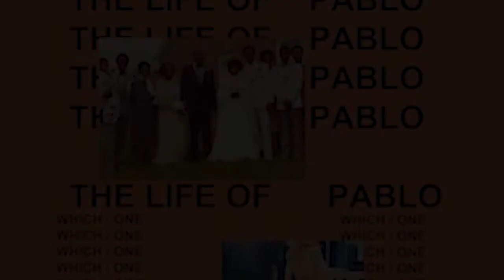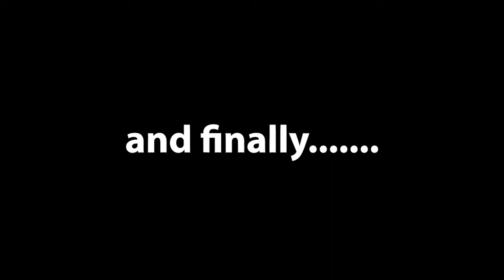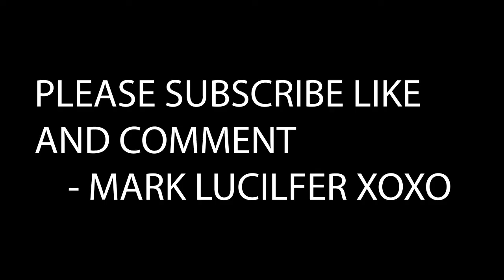my high school anthems that prevented me from offing myself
frank oceans blonde really got me through some times...

if parts of the songs are muted. you know why (youtube copyright system is garbage)

music frank ocean#lil uzi vert#radiohead#theBeatles#Radiohead#RNB